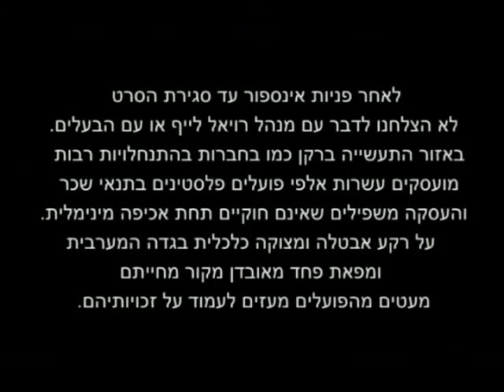חיי מלכות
סיפורם של 70 עובדים פלסטינים שהחליטו להתאגד כנגד מעסיק נצלן בחברת טכסטיל, שמפעלה ממוקם באזור התעשייה בהתנחלות ברקן.
יוצר: גיא דוידי עבור קו לעובד